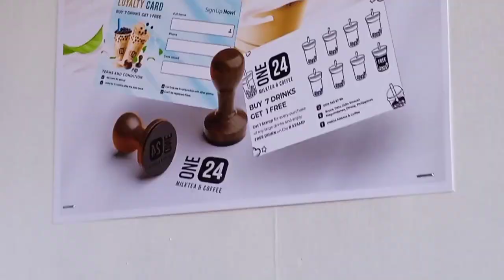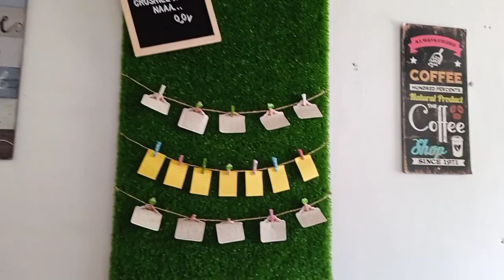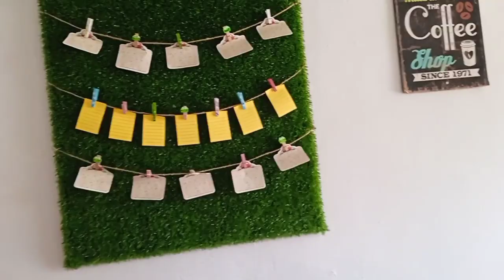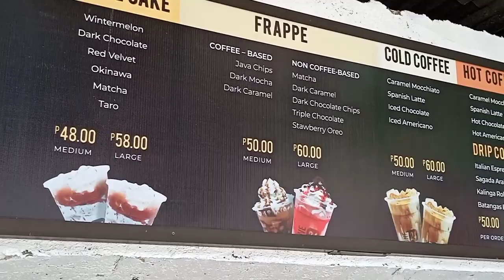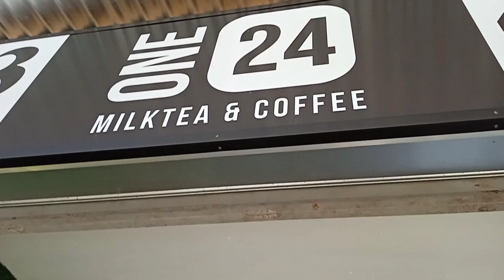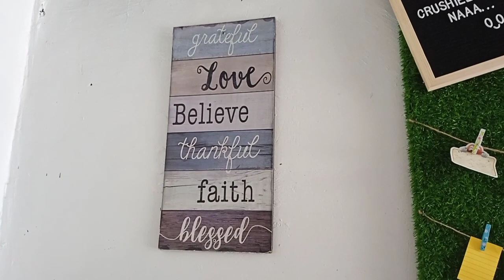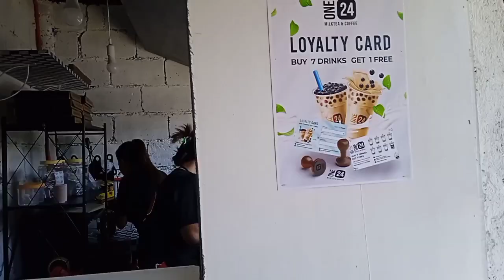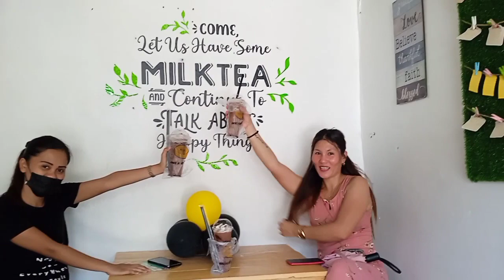Masarap talaga pag libre 😂💚💚✌️